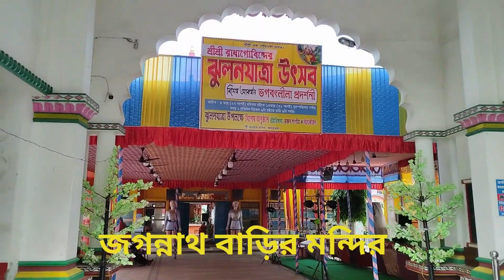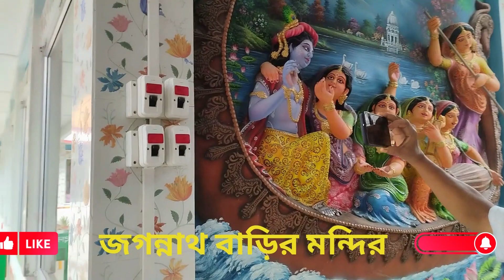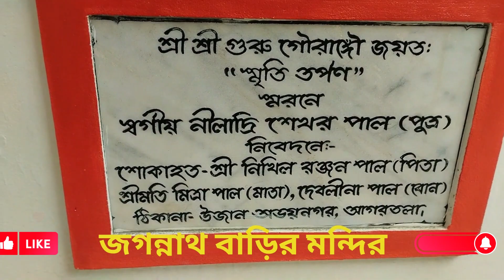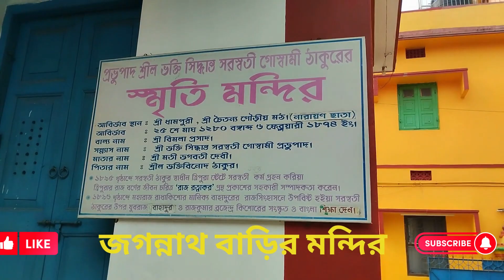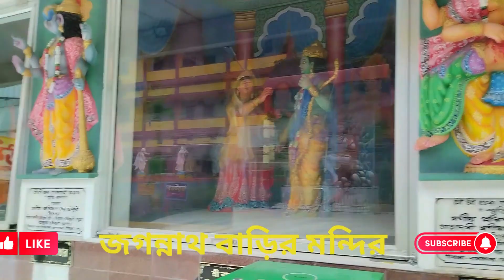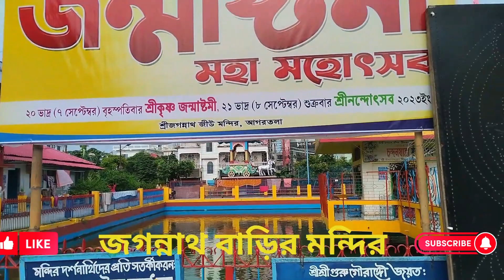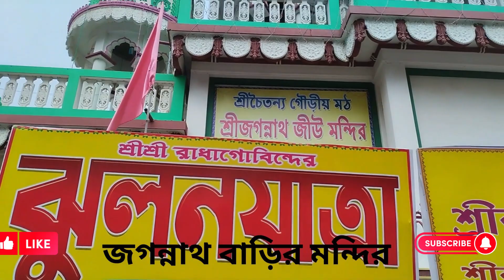JAGANNATH BARI MONDIR AGARTALA // জগন্নাথ মন্দির আগরতলা //জগন্নাথ বাড়ি পার্ক্ // জগন্নাথ বাড়ি দিঘি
হ্যালো গাইজ ওয়েলকাম ব্যাক টু মাই চ্যানেল বিডি জারনি তো আজকে আমরা আরো একটি নতুন ভ্রমন ব্লক নিয়ে চলে আসছি। আজকের ভ্রমন ব্লক হচেছ ভারতের ত্রিপুরা রাজ্যের আগরতলার জগন্নাথ মন্দির, জগন্নাথ বাড়ি পার্ক্ এবং জগন্নাথ বাড়ি দিঘি।
ভ্রমণ বা পর্যটন মানব জীবনের একটি গুরুত্বপূর্ণ অংশ, যা নতুন অথবা পরিচিত স্থানে যাওয়া, তার সংস্কৃতি, খাবার, এবং স্থানীয় অভিজ্ঞতা অধ্যয়ন করা, এবং নতুন দৃশ্য এবং মানুষের সাথে মিলিয়ে আসা সম্পর্কে বলে।
ভ্রমণ সময় আপনি নতুন স্থানের প্রাকৃতিক সৌন্দর্য উপভোগ করতে পারেন, আদ্ভুত স্থানীয় খাবার চেষ্টা করতে পারেন, স্থানীয় সংস্কৃতি এবং ঐতিহ্যের সাথে পরিচিত হতে পারেন, এবং নতুন মানুষের সাথে পরিচয় করতে পারেন। ভ্রমণ সময় আপনি স্বাধীনভাবে স্থানীয় সমৃদ্ধ পরিবেশে স্থানীয় জীবনের সাথে মিলিয়ে থাকতে পারেন এবং অত্যন্ত মজা করতে পারেন।
আগরতলা ভারতের ত্রিপুরা রাজ্যের একটি প্রমিনেন্ট রাজধানী এলাকা যা বিশেষভাবে ত্রিপুরা জেলায়  অবস্থিত। এই এলাকায় অনেক প্রাচীন ও ঐতিহ্যবাহী স্থানাঙ্গণ রয়েছে, যার মধ্যে জগন্নাথ মন্দির, জগন্নাথ বাড়ি পার্ক এবং জগন্নাথ বাড়ির দিঘি কিছু প্রধান আকর্ষণ। এই স্থানাঙ্গণগুলি স্থানীয় এবং পর্যটকদের মধ্যে খোদাই প্রিয় স্থান হিসেবে পরিচিত।
আগরতলা জগন্নাথ মন্দির: আগরতলা জগন্নাথ মন্দির হলো একটি প্রাচীন হিন্দু মন্দির, যা জগন্নাথ দেবতার পূজা কার্যক্রমের জন্য পরিচিত। এই মন্দিরে শ্রীশ্রী জগন্নাথ দেবতার প্রতিমা অবস্থিত এবং প্রতি বছর জগন্নাথ রথযাত্রা উৎসবে অংশ নেয়। মন্দিরটির আশেপাশে অন্যান্য হিন্দু দেবতার প্রতিমা ও শ্রাদ্ধাস্থল পাওয়া যায়।
জগন্নাথ বাড়ি পার্ক: জগন্নাথ বাড়ি পার্ক একটি প্রাকৃতিক উদ্যান এবং পিকনিক স্পট হিসেবে পরিচিত। এই পার্কটি আগরতলা জগন্নাথ মন্দির সংলগ্ন এবং সুন্দর সবুজ প্রাকৃতিক পরিবেশে অবস্থিত। এই পার্কে মূলত বৃদ্ধি ও পরিবেশ সংরক্ষণ উদ্দেশ্যে বিভিন্ন ধরনের উদ্যানমূলক কার্যক্রম আয়োজন করা হয়।
• জগন্নাথ বাড়ি পার্কে প্রাকৃতিক বৃদ্ধি, প্রজন্ম সংরক্ষণ, ও পরিবেশ সংরক্ষণ সম্মেলনের মাধ্যমে প্রাকৃতিক সংরক্ষণে যোগদান করা হয়।

জগন্নাথ বাড়ির দিঘি: জগন্নাথ বাড়ির দিঘি হলো একটি প্রাকৃতিক দিঘি, যা জগন্নাথ বাড়ি পার্কের সাথে সংলগ্ন আছে। এই দিঘিটি সুন্দর দৃশ্য এবং তৈরি প্রাকৃতিক সৌন্দর্যে সমৃদ্ধ। এই দিঘিতে প্রচুর প্রাকৃতিক জীবজন্তু ও পানীয় প্রাণী পাওয়া যায়।
আগরতলা, ত্রিপুরা রাজ্যের এই স্থানাঙ্গণগুলি প্রাকৃতিক সৌন্দর্য, ধার্মিক প্রাসংগিকতা, এবং পিকনিকের উদ্যান হিসেবে পরিচিত এবং ভ্রমণকারীদের মধ্যে খোদাই প্রিয় একটি স্থান